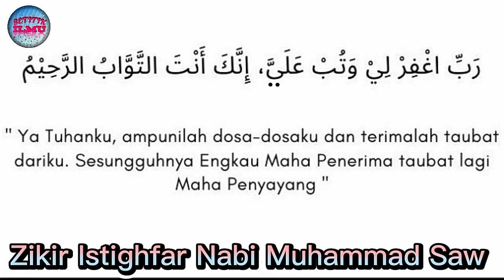Zikir Istighfar Nabi Muhammad Saw / Habib Novel Alaydrus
Rangkuman tentang kajian yang beliau sampaikan yaitu tentang Zikir Istighfar Nabi Muhammad Saw
di baca 70x maka akan diampuni oleh Allah SWT.

Istiqomah dalam mengamalkannya dan yakin bahwasanya Allah SWT pasti akan mengampuni segala dosa yang telah kita lakukan.

Semoga Amalan yang beliau sampaikan bisa kita amalkan dalam kehidupan sehari-hari, dan semoga menjadi bermanfaat dan menjadi barokah baik itu di dunia ataupun di akhirat.